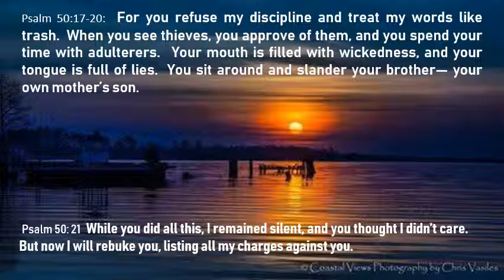Psalm 50 19 20 The wicked tongue of the Christian Pretender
This morning's breakfast Bible buys will continue with Psalm 50:19-20 revealing The wicked tongue of the Christian Pretender.